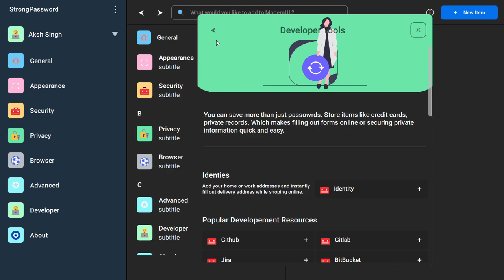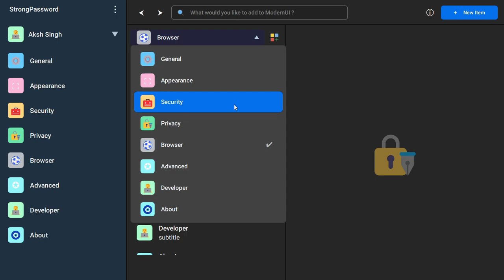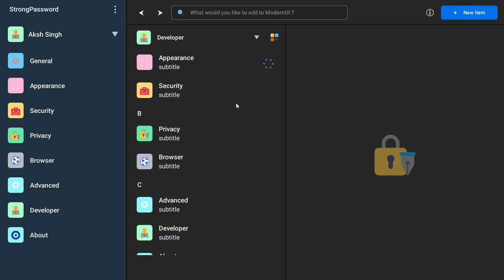Qt QML Modern UI | Learn Qt Quick QML Part 3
The blog, aims to share the latest updates and developments on Qt Quick, as well as providing tutorials and examples of how to use the model in various applications, providing a platform for the community to share their experiences and insights on working with the model.